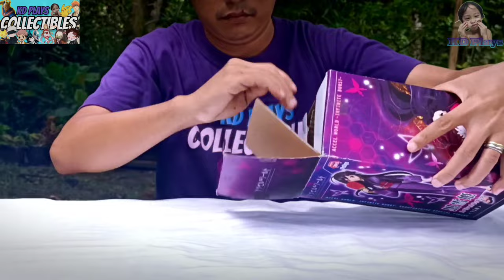Kimono Special: Asuna Coreful & Kuroyukihime FuRyu | KDPlaysTV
Pretty girls in kimono for this week's outdoor unboxing!👘🎀💜🎶🌳🍃
SAO & Accel World exist within the same universe but at different times.

Figures:
💜 Sword Art Online Alicization War of Underworld Coreful Figure Asuna ~Kimono ver.~ (TAITO)
💜 Accel World -Infinite Burst- Kuroyukihime Special Figure (FuRyu)

Please check out KDplays Collectibles Facebook page for other on-hand anime figures for sale ✅
***Various Japan Authentic Anime figures FOR SALE***

Credits:

🎵Anime Vibes | Kawaii Chill Happy Fun Music🎶

🔔 Support the Artists:

SoLush

KODOMOi